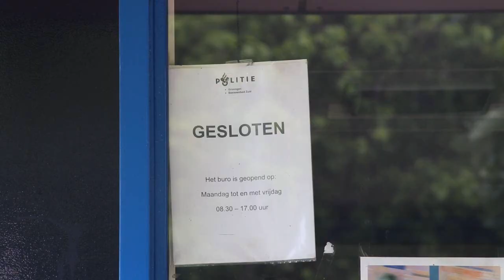Politie onderzoekt inbraak politiebureau Haren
Haren - De politie doet onderzoek naar een inbraak in het politiebureau in Haren. De inbraak in het pand aan de Vondellaan vond plaats in de nacht van vrijdag op zaterdag.
Bij de inbraak zijn diverse uniformkledingstukken weggenomen. Zoals het nu lijkt zijn geen wapenkluizen opengebroken.